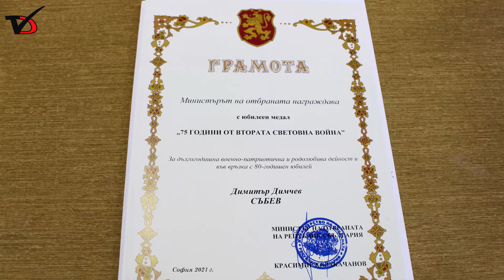Обичам армията, приемам с вълнение медала